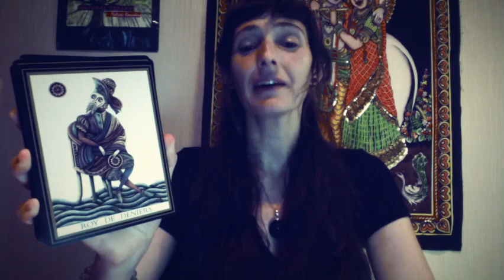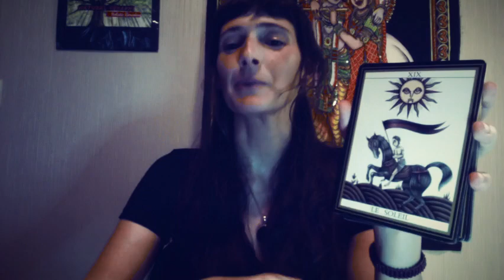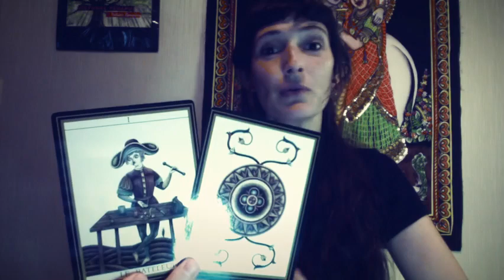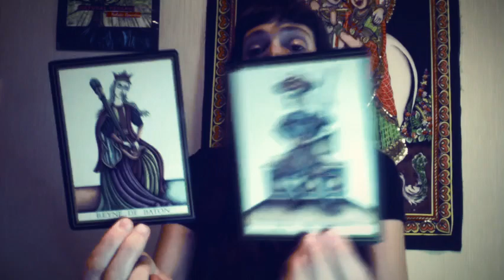TAUREAU ♉ Tarot Noir d‘Éclipse Lunaire 🌚 Un Message d‘Amour, de Fin et de Commencement 🌼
MERCI À VOUS TOUS DE VOTRE PRÉSENCE ICI 😀

GRATITUDE